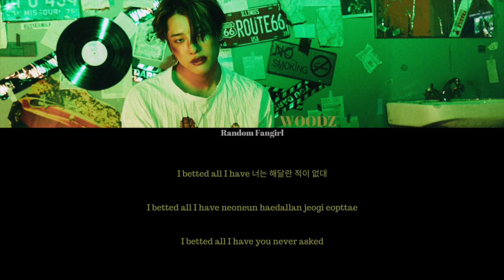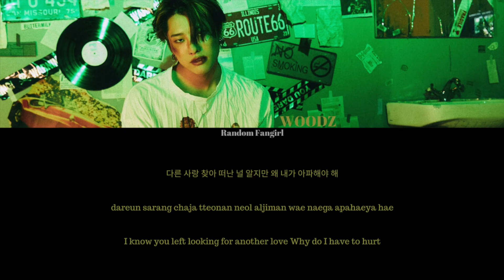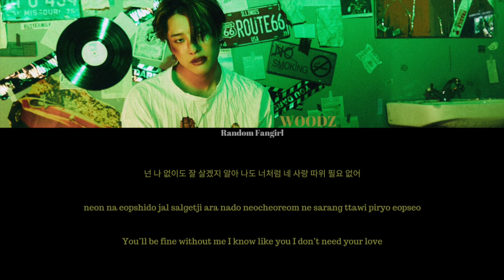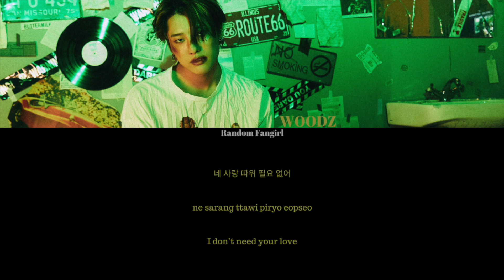WOODZ (조승연) - I hate you (난 너 없이) [Colour Coded Lyrics Han/Rom/Eng]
WOODZ's song "I hate you" with Hangul, Romanization and English subs!

Artist: WOODZ
Song: "I hate you"
Album: [EP] COLORFUL TRAUMA
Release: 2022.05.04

Lyrics/작사: WOODZ (조승연)
Composer/작곡: WOODZ (조승연), 네이슨 (NATHAN), HOHO
Arranger/편곡: 네이슨 (NATHAN), HOHO

Eng: Stone Music Entertainment
Info: genie.co.kr